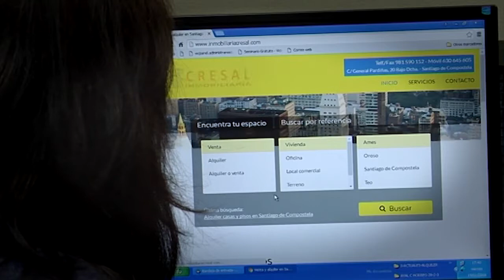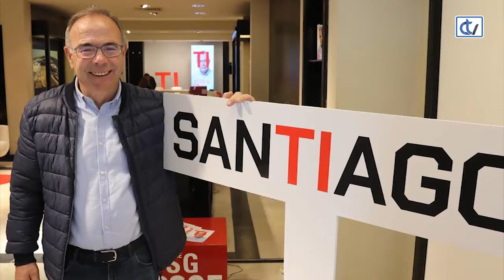Querido mundo: Xosé Sánchez Bugallo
María Dobarro entrevista al alcalde de Santiago, Xosé Sánchez Bugallo, para hablar de sus vivencias y múltiples viajes. Se destaca a la ciudad de Compostela, que recomiendan a todo el mundo, y se detalla el Hostal de los Reyes Católicos.